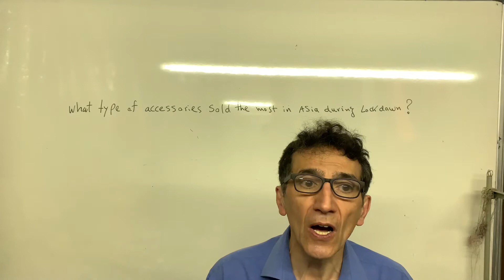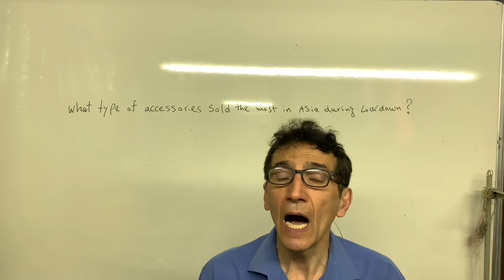What type of accessories sold the most in Asia during lockdown?